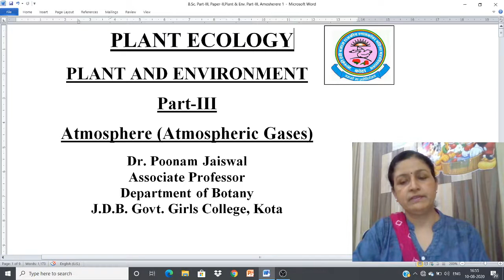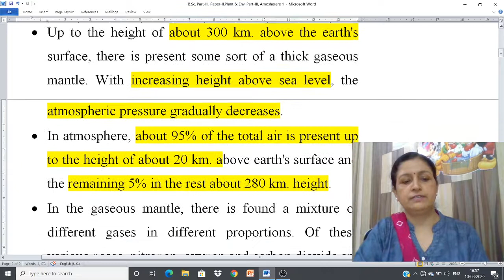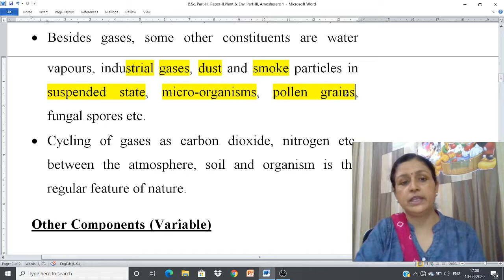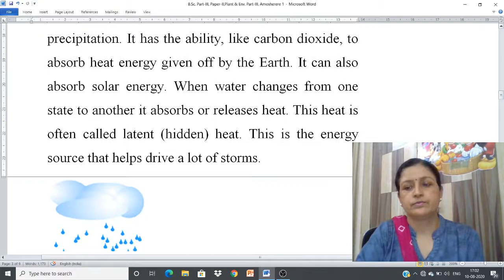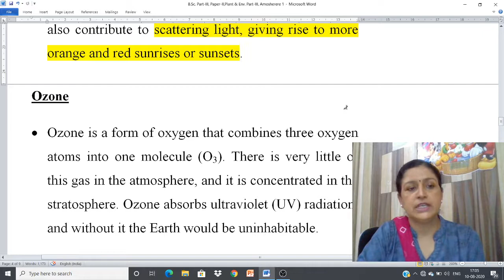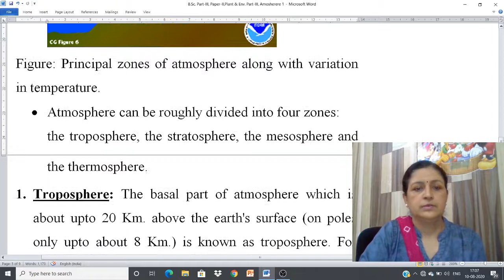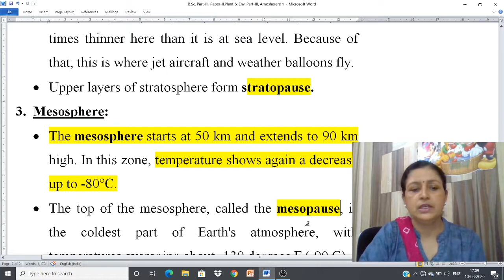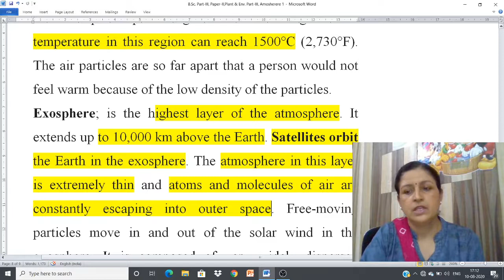Dr. Poonam Jaiswal, B.Sc-III, Paper-II, Plant & Environment, Atmtospheric gases (वायुमंडलीय गैस )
Topic covers detail about composition of atmospheric gases and structure of atmosphere